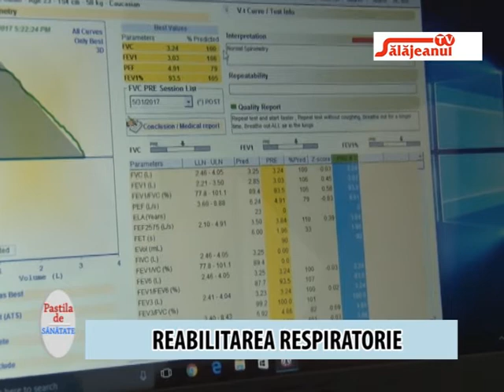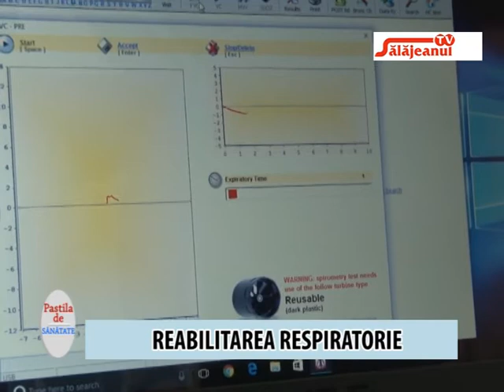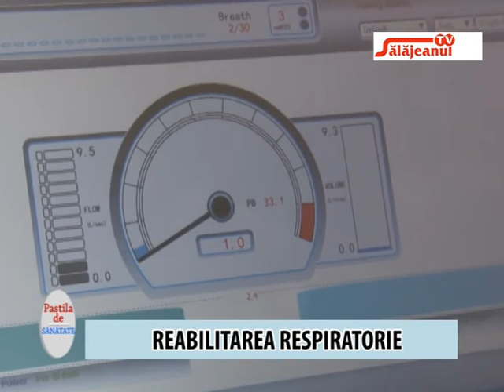PASTILA DE SANATATE REABILITAREA RESPIRATORIE